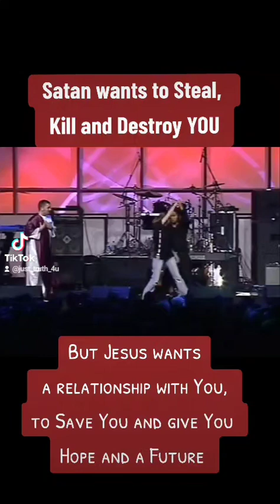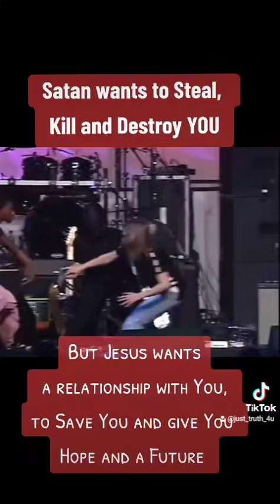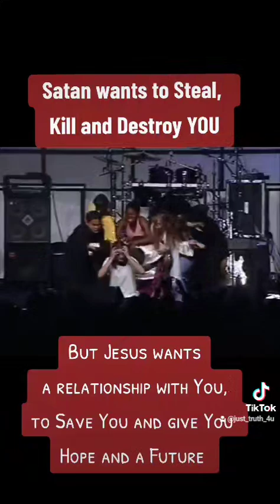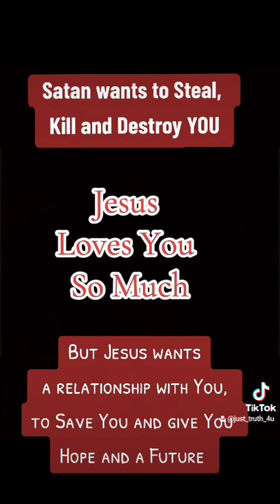Choose the destiny God has for you💝